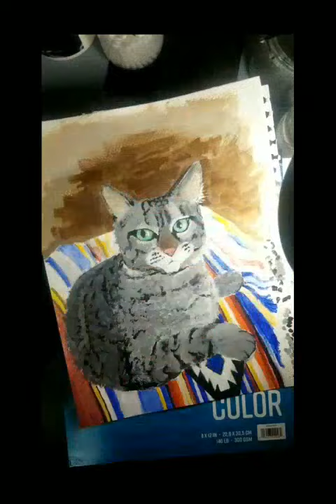Painting my cat, Princess. Super-speed timelapse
I draw and paint my cat, Princess. (She makes a cameo midway through.)